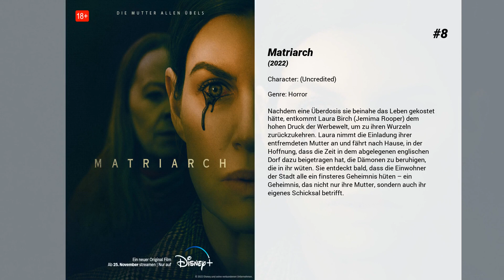Die besten Christina Cole Filme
Liste über Die besten Christina Cole Filme

8. Matriarch
Nachdem eine Überdosis sie beinahe das Leben gekostet hätte, entkommt Laura Birch (Jemima Rooper) dem hohen Druck der Werbewelt, um zu ihren Wurzeln zurückzukehren. Laura nimmt die Einladung ihrer entfremdeten Mutter an und fährt nach Hause, in der Hoffnung, dass die Zeit in dem abgelegenen englischen Dorf dazu beigetragen hat, die Dämonen zu beruhigen, die in ihr wüten. Sie entdeckt bald, dass die Einwohner der Stadt alle ein finsteres Geheimnis hüten – ein Geheimnis, das nicht nur ihre Mutter, sondern auch ihr eigenes Schicksal betrifft.

7. Jupiter Ascending
Jupiter Jones wurde unter dem Nachthimmel geboren. Bereits bei ihrer Geburt gab es erste Anzeichen, dass Jupiter etwas ganz Besonderes ist, berufen zu außergewöhnlichen Dingen. Als junge Erwachsene träumt sie von den Sternen, muss sich aber mit der harten und kalten Realität anfreunden. Sie hat bereits einige Trennungen hinter sich und lebt momentan mehr schlecht als recht von ihrem Job als Putzfrau. Doch dann kommt Caine auf der Erde an, ein genetisch veränderter Ex-Söldner. Er verschafft der jungen Frau einen ersten Eindruck davon, was das Schicksal für sie bereithält. Denn Jupiter gehört zu einer Blutlinie, die dazu in der Lage ist, das Gleichgewicht des gesamten Kosmos zu beeinflussen. Ihre Abstammung birgt große Gefahr: Der sinistere Balem will Jupiter tot sehen …

6. The Deaths of Ian Stone
Ian Stone verdirbt seinen Mannschaftskollegen beim Eishockey den Abend, indem er erst kurz nach dem Abpfiff das entscheidende Tor erzielt. Niedergeschlagen sucht er Trost bei seiner Freundin Jenny und fährt dann allein nach Hause. Auf dem Weg dorthin findet er eine bewusstlose Person vor einem Bahnübergang, die ihn, als er wegfahren will, auf die Schienen zerrt, bis der Zug kommt und Ian überfährt. Ian erwacht daraufhin an seinem Arbeitsplatz. Seine Kollegin Jenny brummt ihm einen Berg Arbeit auf, weshalb er erst später am Abend nach Hause gehen kann. Dabei beobachtet er, wie ein Mann direkt vor seinen Augen auf der Straße stirbt, obwohl ein verdächtiger Mann scheinbar helfen wollte. Zuhause berichtet er seiner Freundin Medea von diesem Vorfall …

5. Doghouse
Um ihren Kumpel Vince, der schwer unter seiner kürzlichen Scheidung leidet, wieder aufzubauen, wollen seine Kumpels Neil, Mikey, Matt, Patrick, Graham und Banksy mit ihm ein Wochenende lang in der Provinz einen draufmachen, teilweise gegen den erbitterten Widerstand ihrer eigenen Frauen. In dem beschaulich-abgelegenen Örtchen Moodley, wo es mehr Frauen als Männer gibt, wollen sie es so richtig krachen lassen, doch irgendetwas läuft schief: erst wirkt das Dörfchen fast verlassen, doch dann tauchen die Bewohner doch noch auf, allerdings nur die weiblichen, die sich in mordgierige und männerhassende Bestien verwandelt haben und es nun auf die Ausflugsgesellschaft abgesehen haben. Von nun an sind die Männer ständig in der Defensive ...

4. Blitz
Detective Sergeant Tom Brant ist der härteste Knochen von ganz Ostlondon und steht in dieser Funktion stets mit einem Bein in der fristlosen Entlassung. Nun aber dezimiert ein mysteriöser Copkiller die Bobbys von der Themse einen nach dem anderen aus dem Hinterhalt, und da könnte man einen wie Brant schon gebrauchen. Um ihn einzunorden, zwingt ihn der Chef, mit einem homosexuellen Kollegen als Partner zusammen zu arbeiten. Brant ist wenig begeistert, doch als "die Schwuchtel" sich wider Erwarten bewährt, rauft man sich zusammen...

3. Was Mädchen wollen
Die 17-jährige Daphne hat scheinbar alles, was sich ein amerikanisches Mädchen nur wünschen kann. Das Einzige, was ihr fehlt, ist ihr Vater und den will sie kennen lernen. Kurz entschlossen reist Daphne nach London, um ihn aufzusuchen. Dort entdeckt sie, dass er der bekannte Politiker Lord Henry Dashwood ist. Henry hatte von seiner Vaterschaft keine Ahnung, nimmt aber seine Tochter bei sich auf. Die beiden verstehen sich auf Anhieb prächtig, doch die englische High Society ist schockiert über Daphnes unkonventionelles Benehmen. Mit ihrem ungestümen Temperament mischt sie die steife britische Gesellschaft kräftig auf. Jede Menge kritische Situationen sind da natürlich vorprogrammiert.

2. Miss Pettigrews großer Tag
An einem Tag, der zunächst nicht der ihre zu sein scheint, verliert Guinerve Pettigrew erst ihre Anstellung als Hausmädchen bei unfeinen Leuten und dann noch ihre gesamte Habe auf dem Trottoir, bevor sie auf wundersame Bekanntschaft schließt mit der extravaganten, im London der 30er Jahre gerade ziemlich angesagten Sängerin und Varieteekünstlerin Delysia Lafosse. Die junge Lebedame führt Pettigrew im Nu in besten Kreise ein und eröffnet dem...